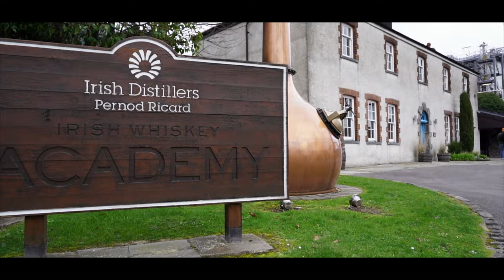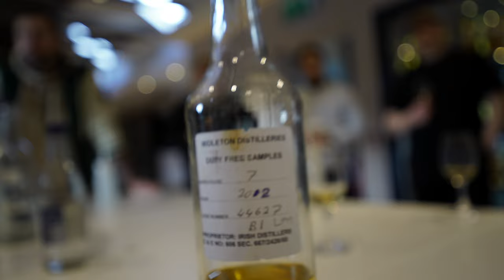I GOT EXCLUSIVE ACESS TO MIDLETON DISTILLERY | Jameson Distillery Ireland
The Whisky adventures continue and this time  I GOT EXCLUSIVE ACESS TO MIDLETON DISTILLERY | Jameson Distillery
Whiskey is a big part of my life, it is what finance my life, it also give me the opportunity to go on trips like this to fill the winter void when i am not able to ride my motorcycle, but fear not! that time is coming
On this trip, Pernod Ricard took me to the Irish Whiskey Academy to learn more about Irish whisky, and to see where whisky like Jameson Whiskey, Red Breast Whiskey and others are made
they did not spare any expenses, and set us up at the amazing hotel Castlemartyr Resort for our short time in Ireland